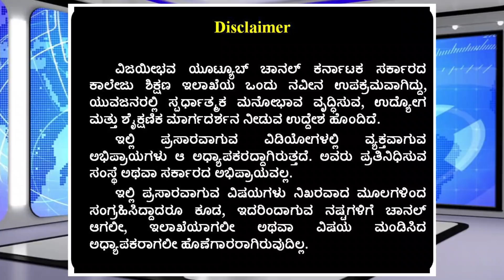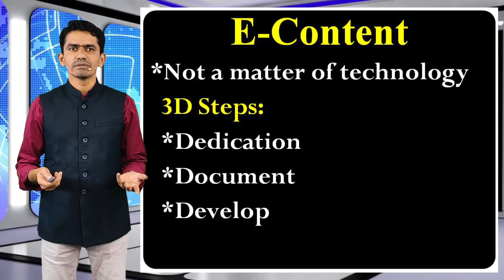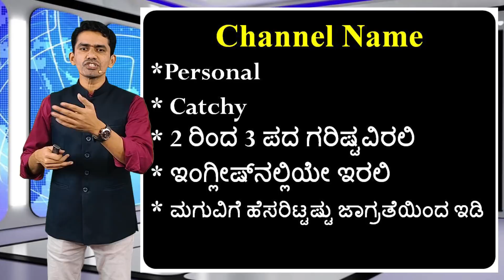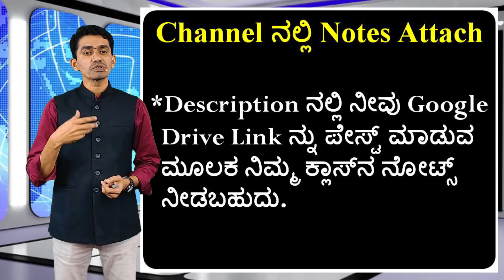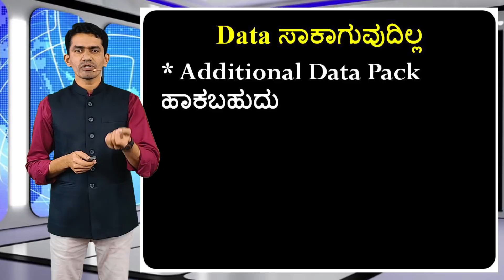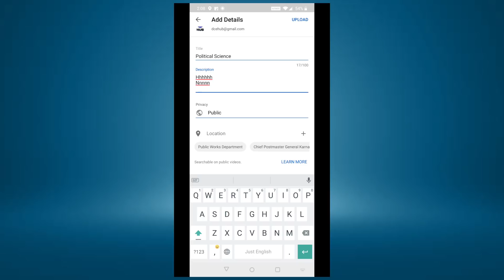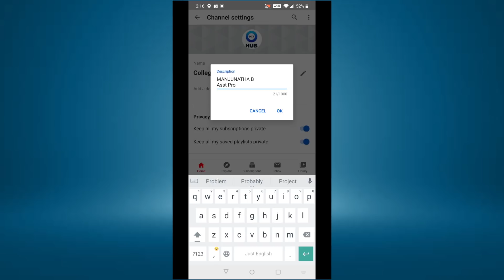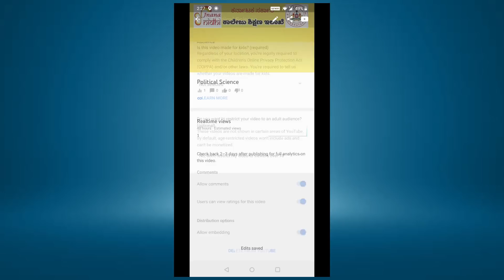"E Content : Development Tips" by Manjunatha B, Coordinator @ DCE